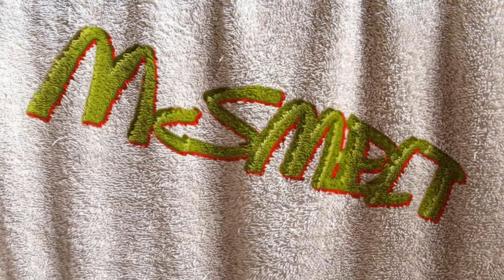The Phantom of Drangliec .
Coronel Hollow on her first patrol
Still need a bit of tweakin